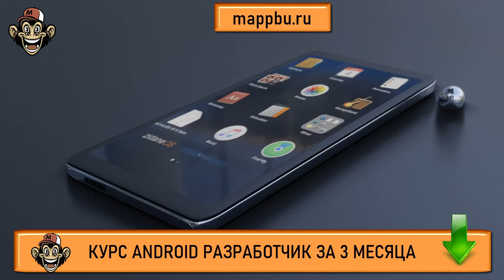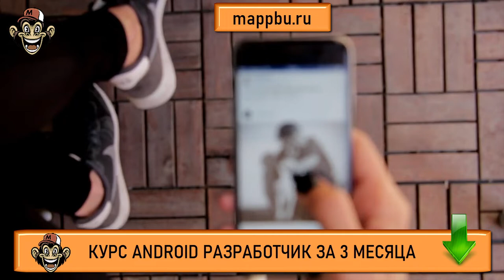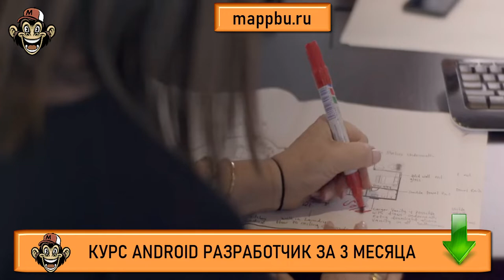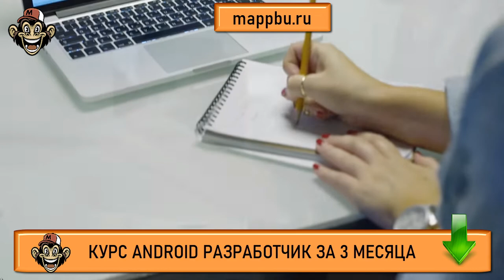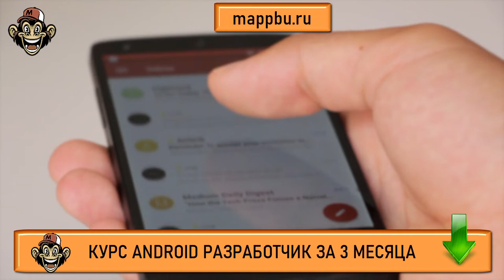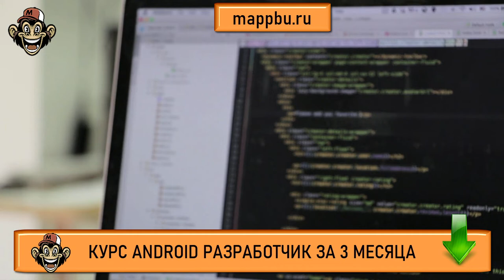Профессия разработчик мобильных приложений Профессия андроид разработчик Как стать android разработч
0:00 - Почему люди меняют профессию и интересуются современными профессиями
3:58 - Современные профессии
4:30 - Как войти в современную профессию
4:55 - Блок IT профессий
5:26 - О сфере разработки мобильных приложений
6:45 - Магия мобильных приложений
8:22 - Особенность рынка мобильных приложений
9:00 - Как понять подходит для Вас эта сфера
9:58 - Какие приложения разрабатывает программист